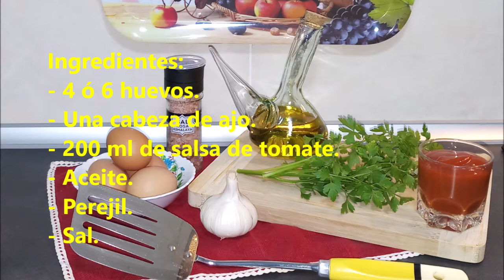HUEVOS FRITOS ESPIRITUANOS, RECETA FÁCIL. Cocina "El Paladar Cubano"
Huevos fritos espirituanos es una receta fácil de la cocina tradicional cubana de toda la vida, donde se combinan los sabores del ajo con la salsa de tomate, dándole un toque exquisito que no todos se resisten a comer, por lo que no falta en la mesa de los espirituanos.
En esta receta fácil les enseñó cómo hacer HUEVOS FRITOS ESPIRITUANO,  receta tradicional de mi abuela,  que se presta para cualquier ocasión en nuestras cocinas.
Aseguran los expertos que es uno de los alimentos más completos que existe, pues destaca por la cantidad de nutrientes que contiene, por su biodisponibilidad y por el equilibrio de los aminoácidos de su proteína.
La acción antioxidante de las vitaminas y los oligoelementos del huevo ayudan a proteger el organismo de procesos degenerativos, diabetes y enfermedades cardiovasculares. Su consumo aumenta los niveles de luteína y zeaxantina en sangre, dos carotenoides que podrían tener efecto protector frente al desarrollo de la arteriosclerosis.
Según un estudio publicado en European Journal of Nutrition, liderado por Raúl Zamora, del Instituto de Investigación Biomédica de Bellvitge, el consumo de hasta un huevo al día (o siete huevos por semana) no produce efectos negativos en la salud, «Aunque siempre conviene precisar que esto ha de hacerse en el marco de una dieta variada y saludable como puede ser la mediterránea este estudio permite recomendar a la población general el consumo moderado de huevo, hasta 1 huevo al día», según explica el autor. Una idea en la que incide la catedrática Rosa Ortega, quien explica que, si bien es posible consumir un huevo al día, lo importante sería analizar cómo se produce ese consumo de huevo en relación al total de la dieta, o lo que es más sencillo, debemos preguntarnos qué comemos además del huevo.